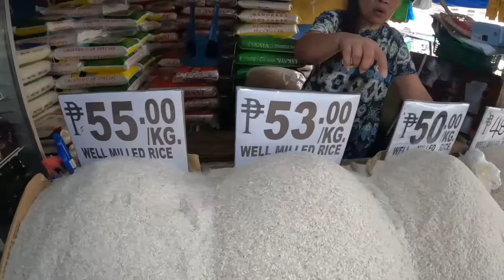Maraming Gustong Sumira sa Akin Para sa Pangsariling Kapakanan